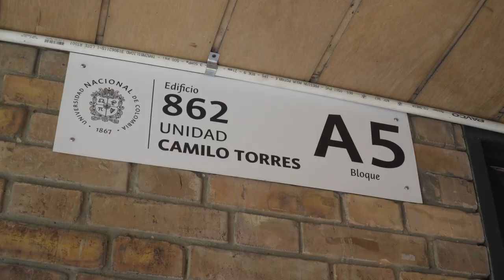SomosPlei2034 / Experta: Eucaris Olaya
ComunidadUNAL Nos unimos para trabajar en la construcción del Plan Estratégico Institucional y hoy los invitamos a conocer en que consiste el objetivo Nº4 con la profesora Eucaris Olaya, una de nuestras expertas invitadas